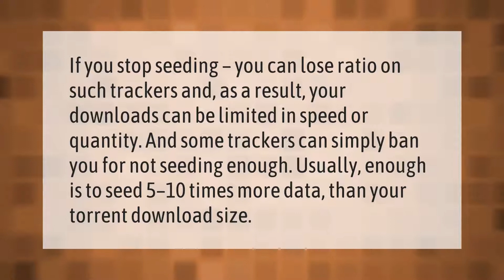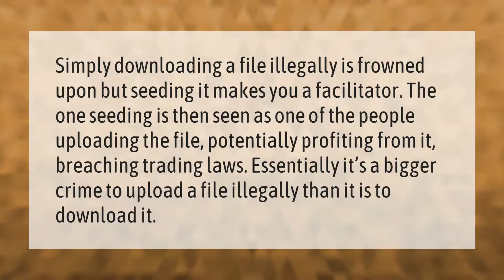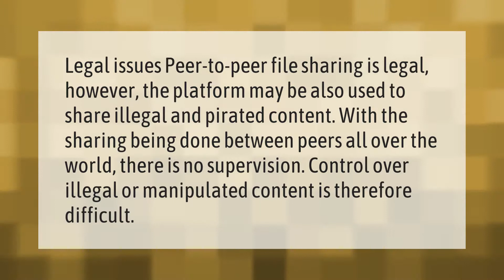What happens if I stop seeding in uTorrent?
00:00 - What happens if I stop seeding in uTorrent?
00:38 - Is seeding necessary in uTorrent?
01:09 - Can you stop seeding on uTorrent?
01:38 - Is seeding legal?

Laura S. Harris (2021, September 14.) What happens if I stop seeding in uTorrent?
    AskAbout.video/articles/What-happens-if-I-stop-seeding-in-uTorrent-262139